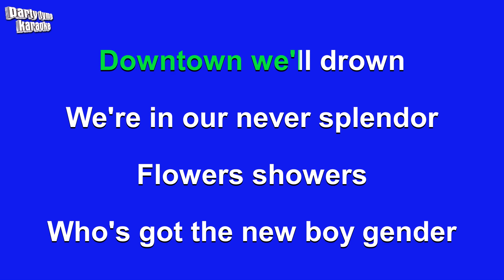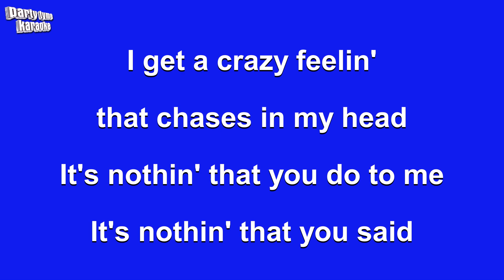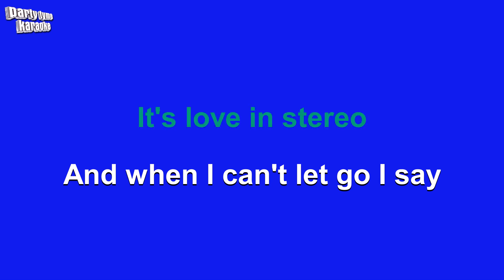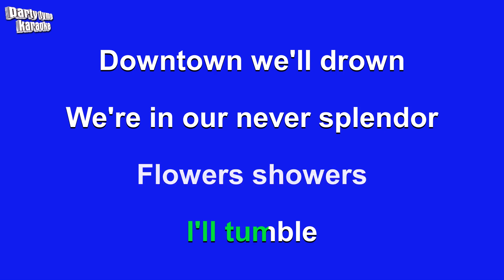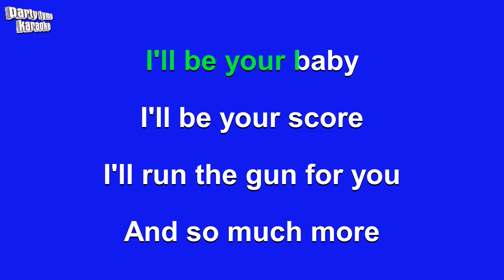Culture Club - I'll Tumble 4 Ya (Karaoke Version)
Karaoke sing-along version of 'I'll Tumble 4 Ya'
made popular by Culture Club,